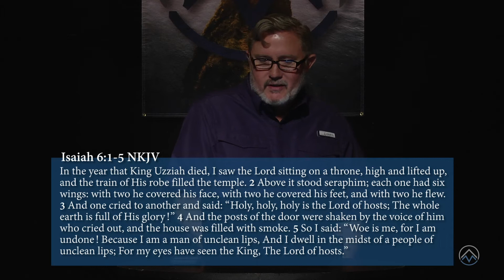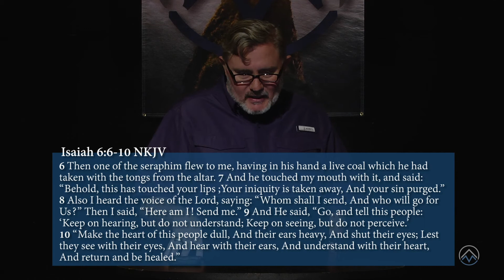Cliffdale Wednesday 06/24/20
Cliffdale Virtual Service
Pastor Joshua Goodman